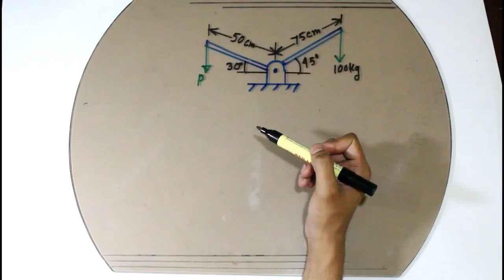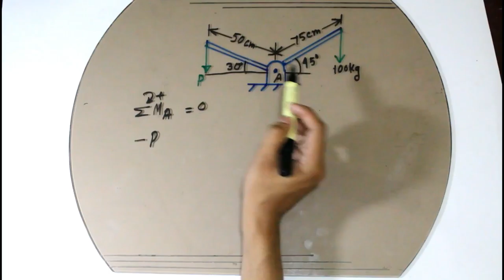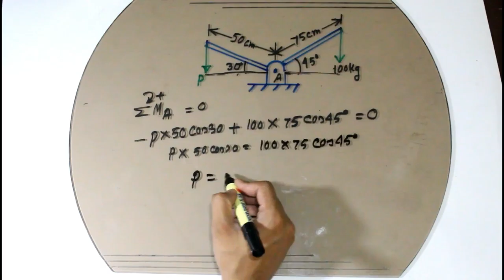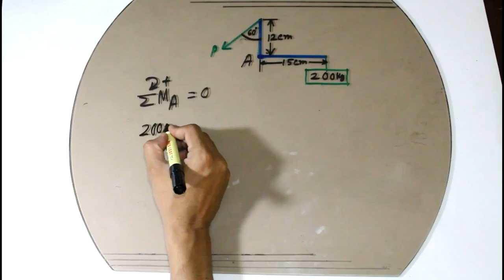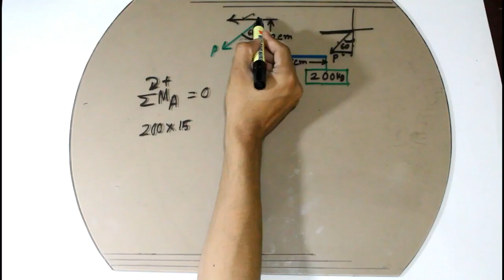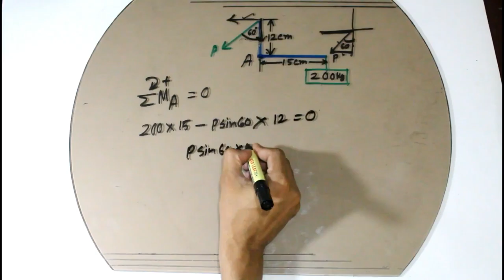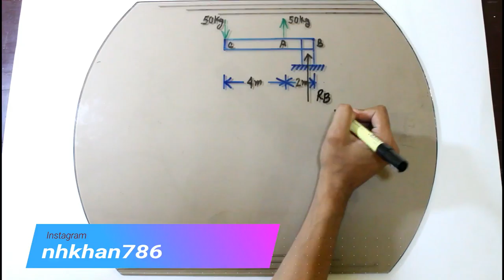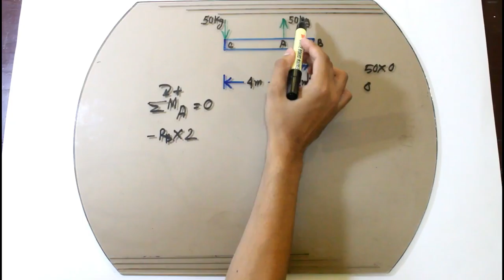Engineering or Applied Mechanics Moment (Part 03 ) for Diploma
In this video we will learn about basic of "Moment Of Force ".So what is Moment Of Force ?.
The Moment of a force is a measure of its tendency to cause a body to rotate about a specific point or axis.

Moment = Force x Distance or  M = (F)*(L)

In this video we solve some math problem which you can find in your text book...

MAth-1

Engg. Mechanics
Page No : 75(Ex-3.22)

Applied Mechanics
Page No : 58 (Ex-2.18)

Math-2

Engg. Mechanics Similar Type
Page No : 70(Ex-3.10),73(Ex-3.17),74(Ex-3.18)

Applied Mechanics
Page No : 59(Ex-2.20)
Similar Type
Page No : 54(Ex-2.7,2.8), 56 (2.11,2.12)

This kind of subjective based video tutorial will be published on  my this YouTube Channel and also on